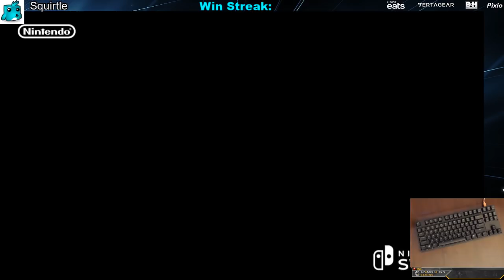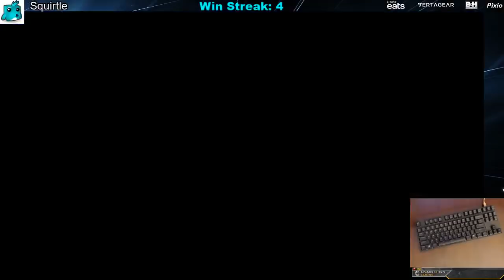Tetris 99 Battle Royale - Win Streaks - Wumbo 975 Wins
Wumbo playing Tetris 99 for Switch with eye tracker!

Timestamp your favorite highlights in the comments!

Tetris 99